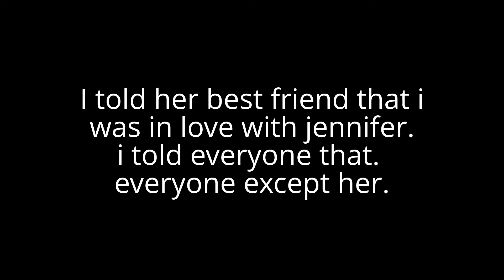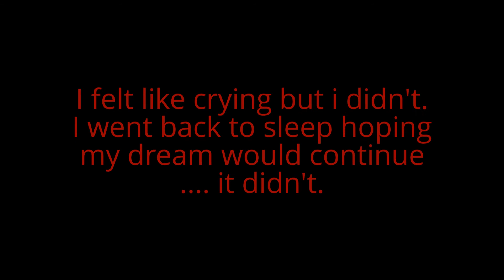A dream of an old love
I created this video with the YouTube Video Editor i'm sorry if the words were going by too fast, you will just have to pause the video at certain spots to read the words. it took me over an hour to make this video and i don't want to go throw that again.